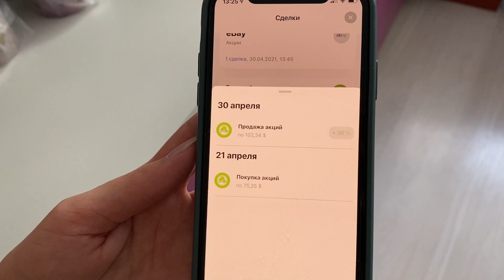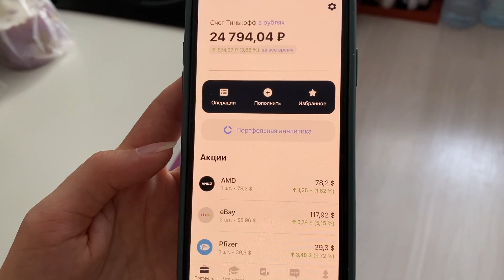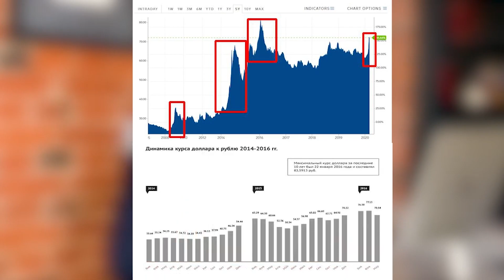Подготовка к Египту - Что Купили? Начала Инвестировать 36% за 9 дней! / Ремонт в Трешке, что сделали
00:00 - Что купили к Египту
03:58 - Начала инвестировать
09:28 - Ремонт в квартире